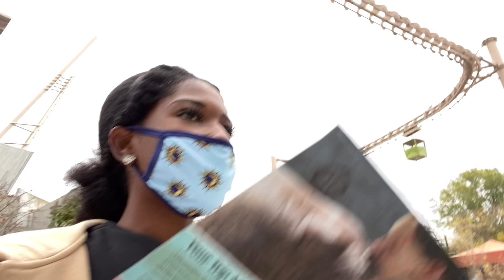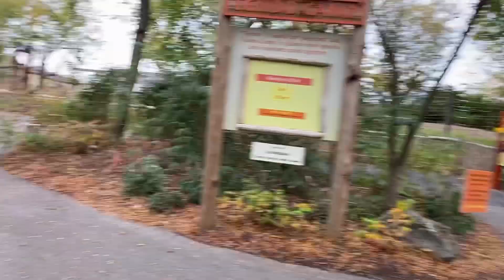Family Zoo Vlog For Noah’s 3rd Birthday Surprise| DITL Mommy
Zoo 3rd Birthday Surprise DITL Mommy

Hey guess welcome back to another Vlog ! This Vlog has very minimal editing  because I want you guys to see the realistic and raw footage of my family. Also this was Noah’s 3rd birthday surprise because he loves animals and this was his first time at the zoo. He enjoyed it very much and at times we had cranky toddler meltdowns but we got thru it and I want you guys to as what can still happen during this crazy 2020 year especially with all that is going on.
Talk to guys in the next video

I’m here to give you a glimpse of my life. I enjoy editing & filming and also enjoy creating the content that you see today ! Hope you enjoy and let me know what you enjoy with your time and what makes you happy.

Quick Facts:
Age: 25
Location: Indianapolis
Noah age: 3
Dog :Koda (Full blood German Shepard)
Camera/Editing :IPhone 11
Natural since :2013 (last actual PERM in my hair)